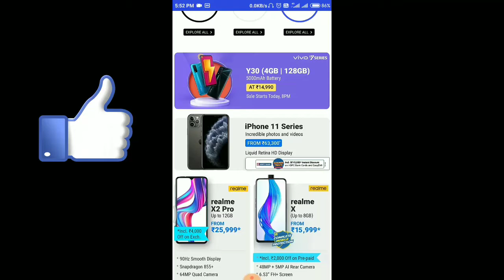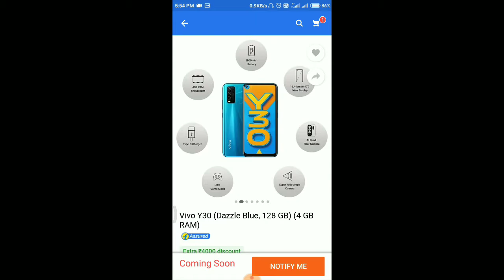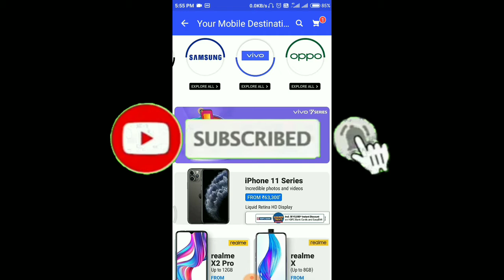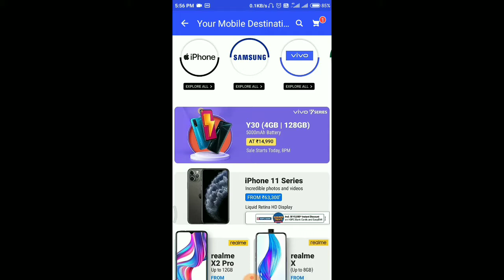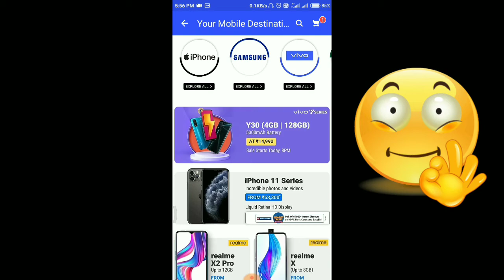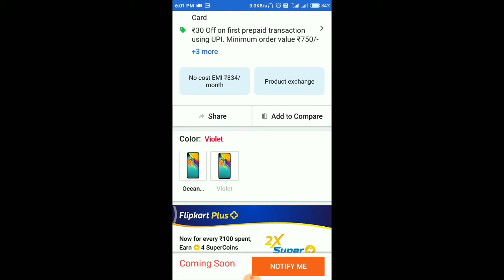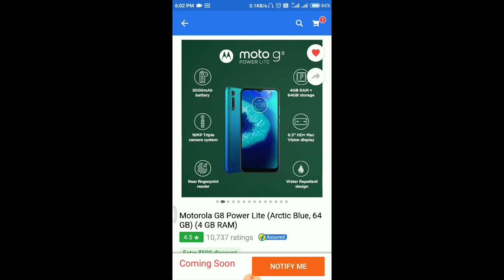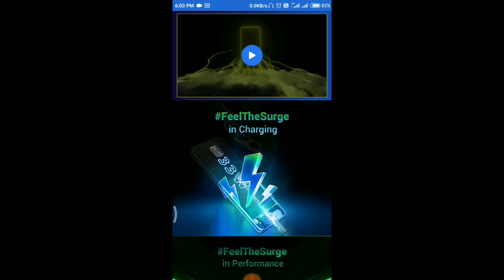Filipkart Next Sale Date 6th 7th 8th 9th July @12PM, Flipkart l online shoping l any mobile Offers..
flipkart mobile,
flipkart app,
flipkart offers,
flipkart subsidiaries,
flipkart grocery,
flipkart seller,
amazon orders,
amazon shopping,
amazon prime login,
amazon sale,

amazon video,
𝖺𝗆𝖺𝗓𝗈𝗇/𝗌𝗂𝗀𝗇𝗂𝗇,